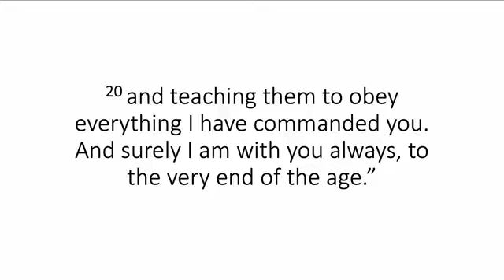The Promise of Life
Introduction Sermon to 2 Timothy